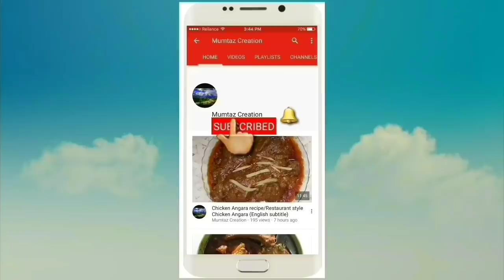Custard Milk Shake/doodh ka sharbat/ Muharram ka sharbat/Ramadan Special/ English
Ingredients
500 ml milk
3  tbspoon custard powder
4 tbspoon sugar
4 tbspoon fresh cream
2 tbspoon sabza/chia seeds/ tukmalanga
2 tbspoon jelly
 Dry fruits
How to make summer  refreshing drink
How to make custard  milk  shake
Milk shake recipe
Custard  milk  shake  recipe
Doodh ka sharbet
Dood ka sharbet
Moharam ka sharbat
Muharram special
Custard  ka sharbet
Ramazan special recipe
Ramadan special recipe
How to make sharbat
Custard milk shake kise banay